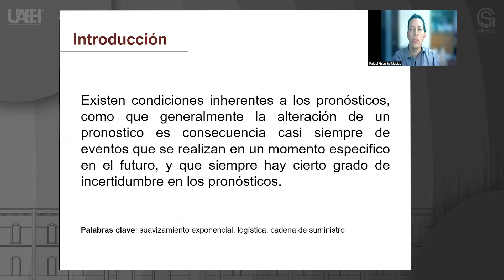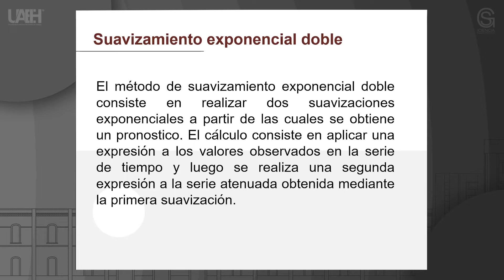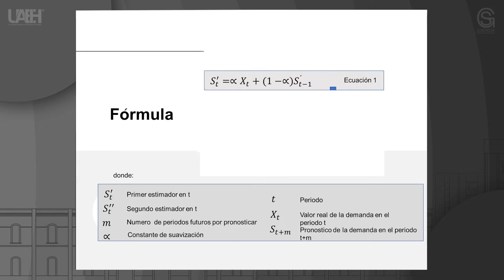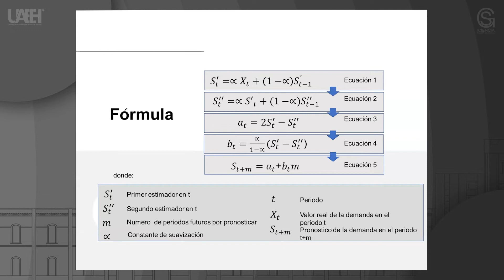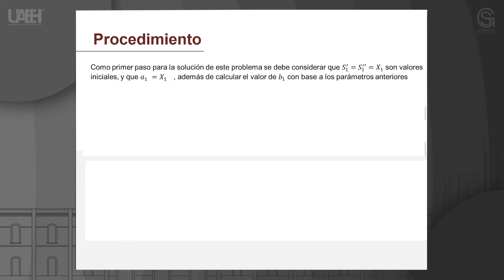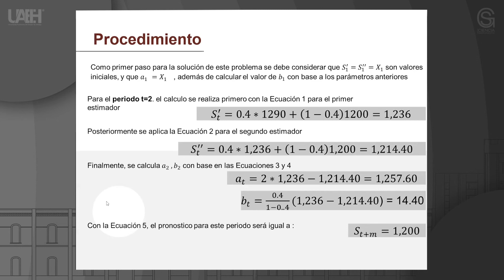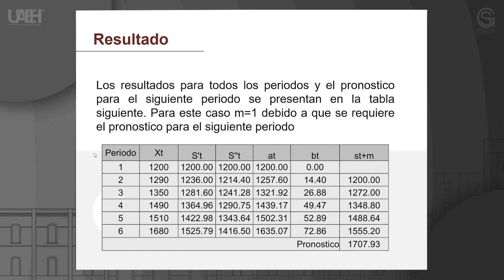Suavizamiento Exponencial Doble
Rafael Granillo Macías
Escuela Superior Ciudad Sahagúb (ESSah)

Resumen o introducción del curso:

En este curso se realizará el análisis de los sistemas logísticos, los que proporcionan el puente entre las áreas de producción y los mercados, separados en tiempo y distancia.

Objetivo general del curso:

Aprender la importancia estratégica en el diseño, planeación y operación de la cadena de suministro; así como la importancia de la logística para hacer eficiente el desempeño de la empresa.

Pre-requisitos o conocimientos previos para el curso:

Conocimientos en estadística, gestión de la producción y control de procesos

Ballou, R (2004). Logística: Administración de la cadena de suministro. México: Pearson-Prentice Hall.

Chopra, S., & Meindl, P. (2008). Administración de la cadena de suministro: Estrategia, planeación y operación. México: Pearson-Prentice Hall.

Simchi-Levi, D., Kaminsky, P. and Dimchi-Levi, E. (2009). Designing and managing the supply chain: concepts, strategies and case studies. Singapore: McGrawHill.

Vollmann, T,  Berry, W., Whybark, D. y Jacobs, F. (2007) Planeación y control de la producción: Administración de la cadena de suministros. México: McGrawHill.